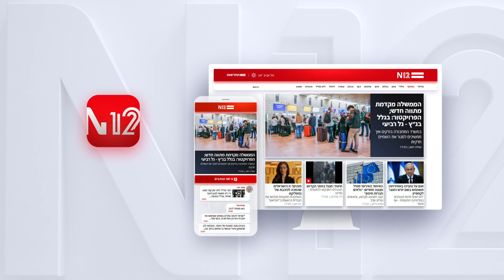N12 - עברה שנה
אפליקציית החדשות של ישראל